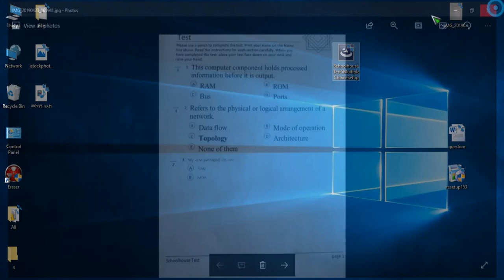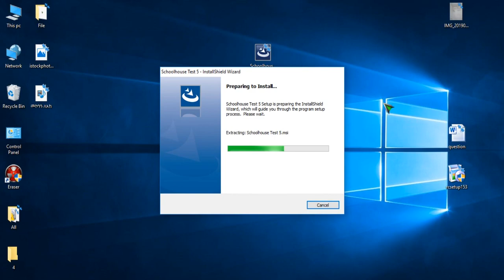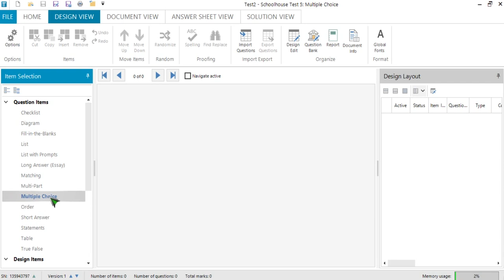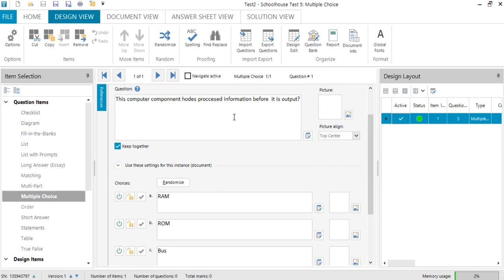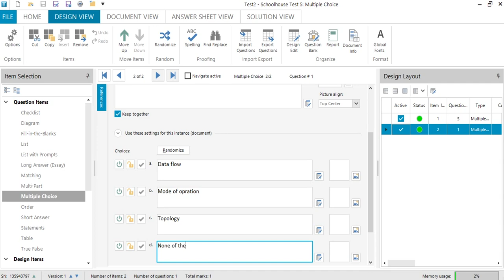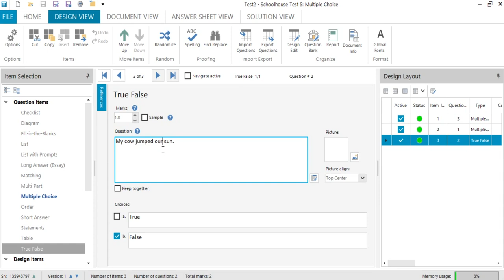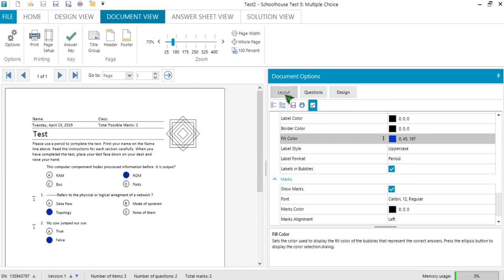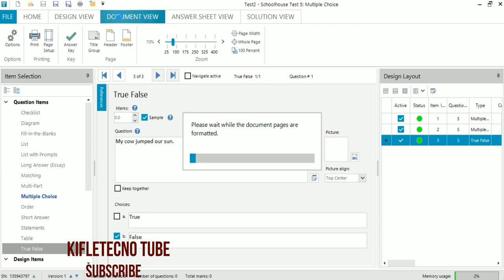Adding a Question or Design Item to Schoolhouse Test 5 in Amharic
kifletechno tube